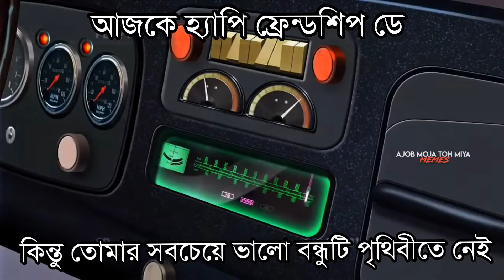Oggy sad meme template with example by ajob moja toh miya (watch till end)